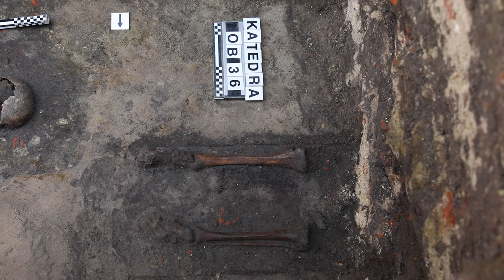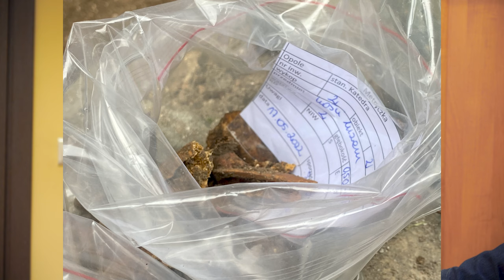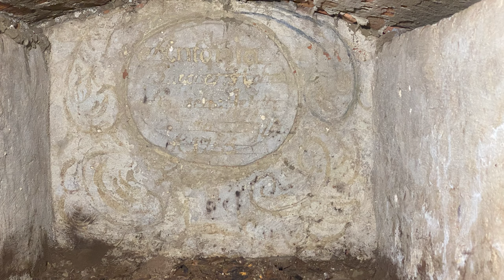Rok po zakończeniu badań w opolskiej katedrze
Być może jeszcze w tym roku dowiemy się czy w Katedrze w Opolu rzeczywiście pochowano członków książęcej rodziny Piastów. Po blisko roku od zakończenia badań przez archeologów z Uniwersytetu Opolskiego, a także specjalistów z kilku dziedzin z całej Polski potwierdzą to genetycy z dwóch niezależnych laboratoriów, do których zostały wysłane próbki z odnalezionych szkieletów.